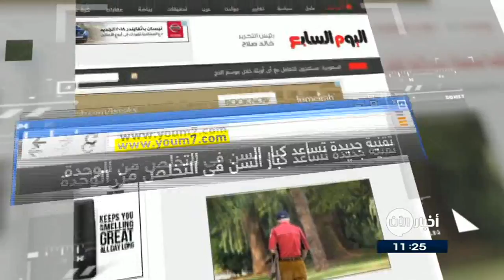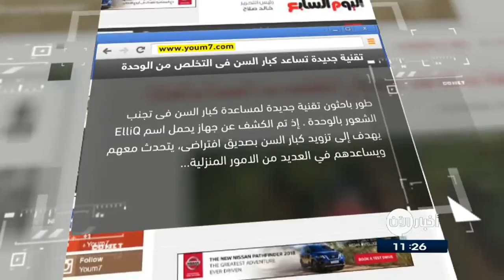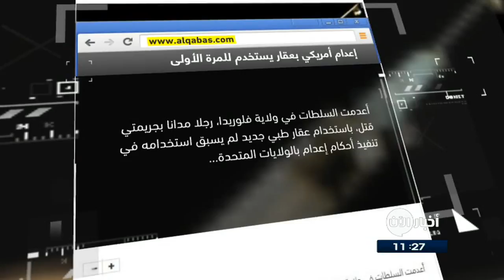29/8/2017 | لحــوم "صناعيــة" قريبًـا في الأســواق.. وعناوين أخرى في جولة الصحافة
الايام البحرينية
لحــوم "صناعيــة" قريبًـا في الأســواق
يصل الى الاسواق في غضون العامين المقبلين "برغر المختبر" بعد أن قطعت شركة "Memphis meat" خطوة مهمة نحو تسويق اللحوم الاصطناعية او اللحوم النظيفة كما تطلق عليها الشركة .
وتقوم الشركة بتصنيع تلك اللحوم من الخلايا الحيوانية والتي لا تتطلب ذبح الحيوانات .

تقنية جديدة تساعد كبار السن فى التخلص من الوحدة والعزلة
طور مجموعة من العلماء تقنية جديدة من أجل مساعدة كبار السن فى تجنب الشعور بالوحدة، إذ تم الكشف عن جهاز يحمل اسم ElliQ خلال مؤتمر عقد في كاليفورنيا، ويعمل الجهاز من خلال تقنية حديثة تهدف إلى تزويد المستخدمين الأكبر سنا بصديق افتراضى، يتحدث معه ويساعده فى العديد من الأمور المختلفة داخل المنزل من خلال الأوامر الصوتية.

الغد الاردنية
دراسة : "الرقص" رياضة تكافح شيخوخة الجسم والدماغ
فادت دراسة ألمانية حديثة بأن رياضة الرقص بجميع أنواعها لها تأثير مفيد في إبطاء وتيرة انخفاض القدرات العقلية والبدنية المرتبطة بتقدم العمر والشيخوخة.
وبحسب الدراسة فإن الأنشطة البدنية المختلفة يمكن أن يكون لها تأثير على الحد من شيخوخة الدماغ لدى كبار السن، لكن الرقص على وجه التحديد له تأثير أقوى من غيره من الأنشطة الرياضية.

القبس الكويتية
إعدام أمريكي بعقار يستخدم للمرة الأولى
أعدمت السلطات في ولاية فلوريدا، رجلا مدانا بجريمتي قتل، باستخدام عقار طبي جديد لم يسبق استخدامه في تنفيذ أحكام إعدام بالولايات المتحدة.
وأكدت السلطات أن مارك أساي، الذي دين عام 1987 بقتل رجلين بالرصاص في جاكسونفيل، قد تم إعدامه باستخدام عقار «إيتوميدات» المهدئ القابل للحقن، للمرة الأولى في الولايات المتحدة.

النهار اللبنانية

جراحون فرنسيون يعيدون وصل ذراعي امرأة قطعا في حادث قطار
تمكن فريق جراحي من إعادة تركيب ذراعي امرأة بعدما قطعا في حادث قطار وهي عملية نادرة والأولى من نوعها في فرنسا التي يتم فيها العمل على الطرفين في الوقت نفسه.
وأجريت العملية التي استمرت أربع ساعات على يد فريقين من الجراحين في مستشفى سنتر أوسبيتالييه أونيفرسيتي جرينوبل ألب بجنوب شرق البلاد